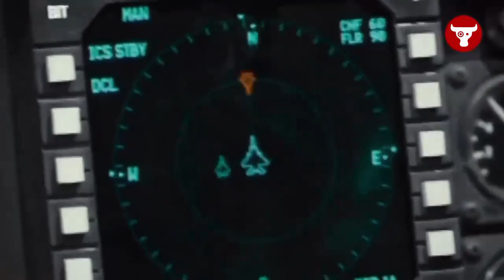Rahasia Tentang SKUADRON AGGRESSOR Angkatan Udara Amerika Serikat!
Skuadron Agresor dari Amerika Serikat selama ini terkenal menggunakan kamuflase seperti yang diaplikasikan oleh pesawat-pesawat Rusia.
Brigadier General Robert Novotny dan Kapten Ken Spiro dari Aggressor Squadron USAF menjelaskan jika pemakaian cat kamuflase lawan bukan untuk sekedar terlihat keren belaka.
Namun sebenarnya lebih kepada fungsi mencegah terjadinya “buck fever”.
Buck fever adalah perasaan emosi yang dirasakan oleh seorang pemburu baru ketika ia membidikkan senjatanya pada seekor hewan buruan khususnya rusa jantan.